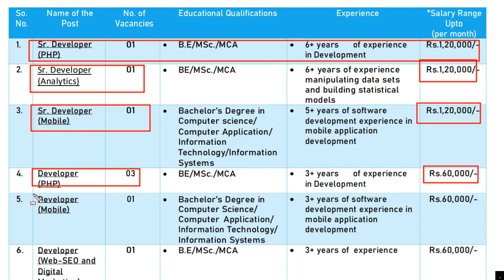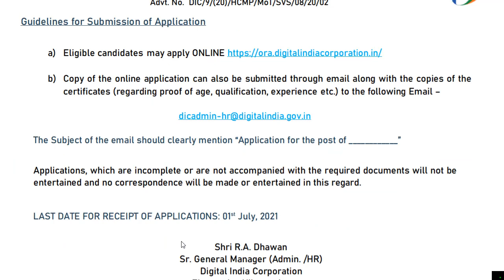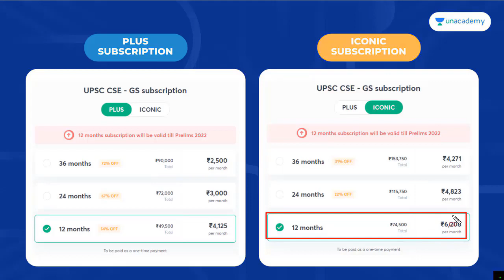Digital India Corporation Recruitment 2021 Apply Online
Use Code: SRADDA
Combo Prices Revealed

We are excited to announce that Unacademy Combo Subscription (GS+Optional & Iconic GS+Optional) is back

Prices have been reduced again by 25% on Subscription for 1 year and above.

Exciting Note - 1-year Subscription Valid Till Prelims 2022,
2-Year Subscription Valid till Prelims 2023 on the combo offer.

digital india corporation 2021 apply online,
digital india corporation recruitment 2021 apply online kaise kare,